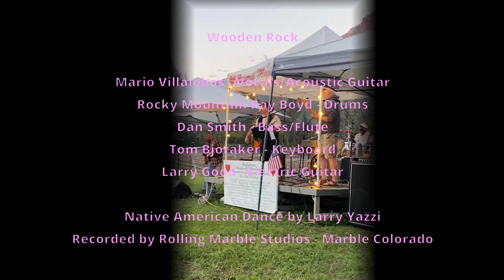Rocky Mountain Way cover song with video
A Joe Walsh tune that we just love playing. Our younger audience love the song and the Moms and Dads love dancing to the song. It's a win win for everybody!!!